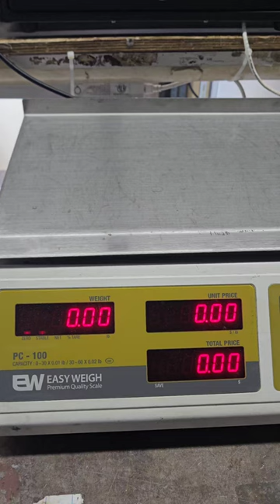Scale + Cash Register Transaction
Selling by the pound has never been easier! Hook up your Easy Weigh PC-100 Flat to any HK-7200 series cash register for fast and easy transactions!